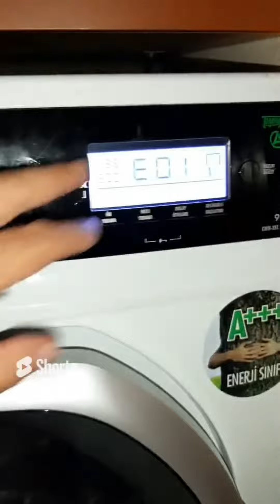Çamaşır makinesi kapak kilidi nasıl değiştirilir◇ çamaşır makinesi kapak problemi◇E01 Hatası çözümü